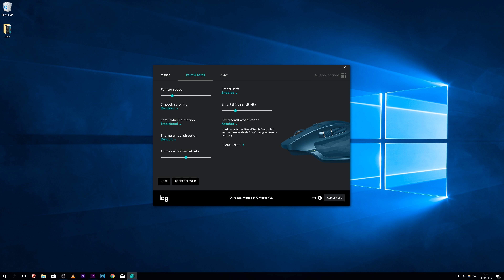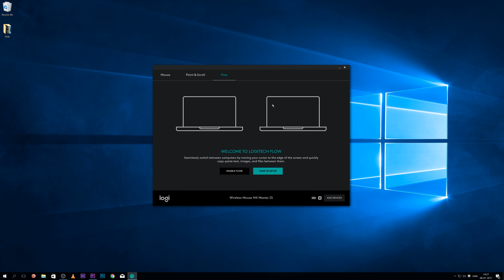MX Master V2 Anmeldelse 😀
Jørgen har kigget nærmere på MX Master V2 og MX Anywhere V2. Det er to nye mus fra Logitech som er mega gode! Se med i denne video.